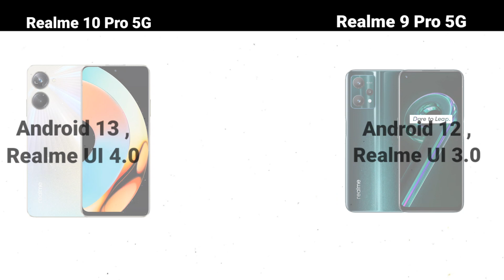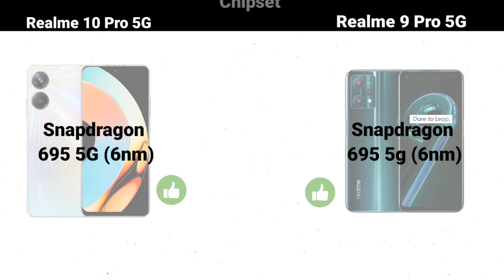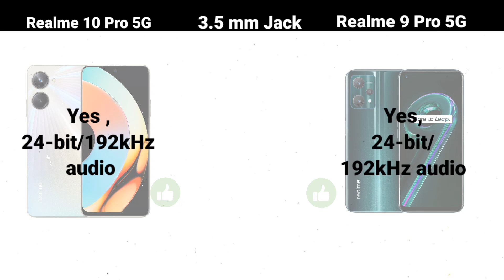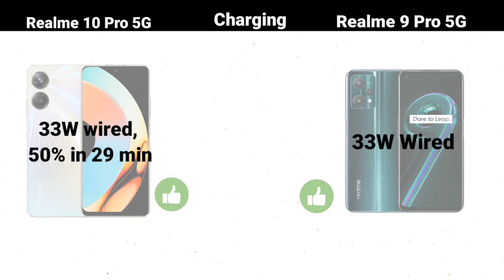realme 10 pro 5G vs Realme 9 pro 5g comparison Test which one is Best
product link : Realme 10 Pro 5G
Realme 9 pro 5g